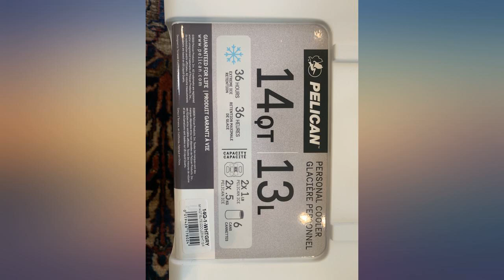Pelican 14 Quart Personal Cooler (White//Grey) | Holds 6 Cans with Ice | 36-Hour review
Pelican 14 Quart Personal Cooler (White//Grey) | Holds 6 Cans with Ice | 36-Hour Ice Retention | 3-Year Warranty

Main Features:
- VOLUME: True 14 quart internal volume (holds 6 cans and 2 1lb Pelican Ice packs)
- DRY BOX: Built in dry storage compartment features a push button latch and tablet/phone easel slot
- FEATURES: Carry handle, molded-in cup holders, press and pull latches, stainless steel bottle opener with cap-catching magnet, and molded-in tie-down slots
- INCLUDES: Inner try for non-perishables to stay cool and dry, and a snap-in, flexible lid organizer
- MADE TO LAST: 3 year warranty